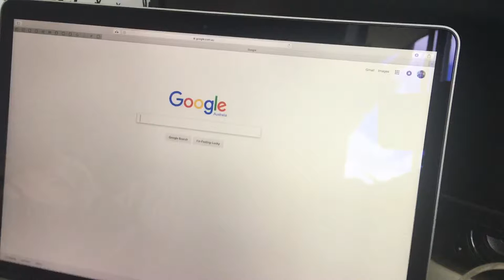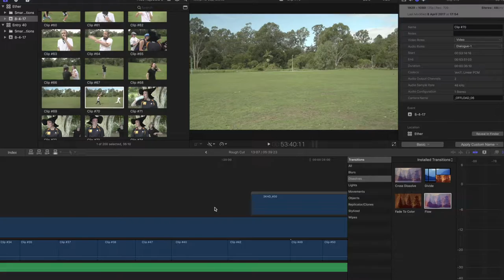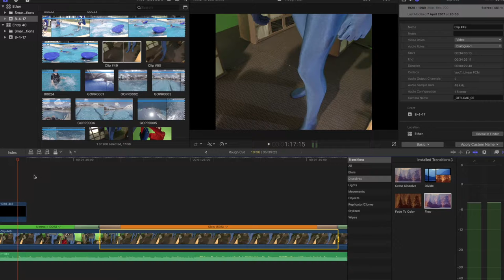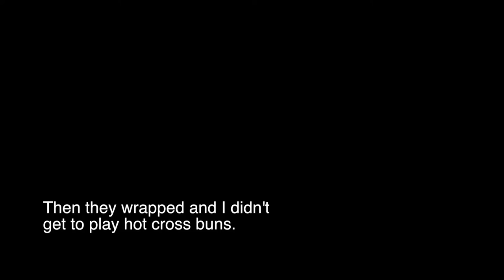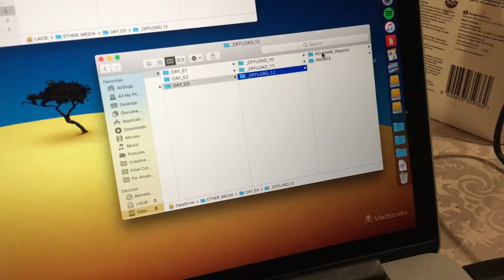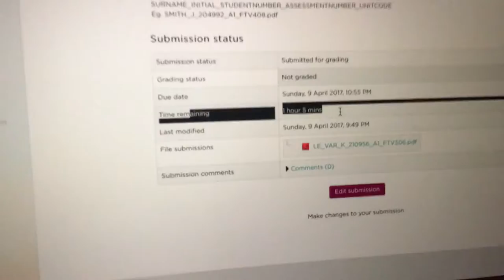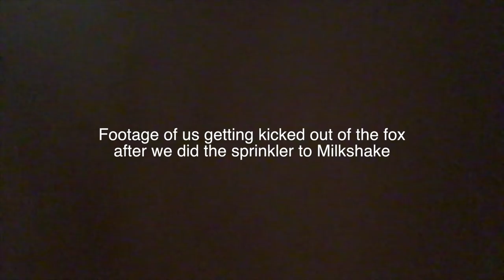Don't sprinkler to Milkshake